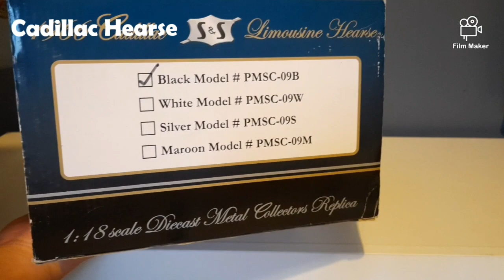1/18 scale Cadillac hearse limo limousine funeral model car unboxing die cast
This is a stunning a very large model car with lots of small details, the car comes with opening front doors and boot however does not have opening rear doors and the bonnet does not open unfortunately.

If there are any model cars you would like to see being unboxed please leave the name in the comments below.